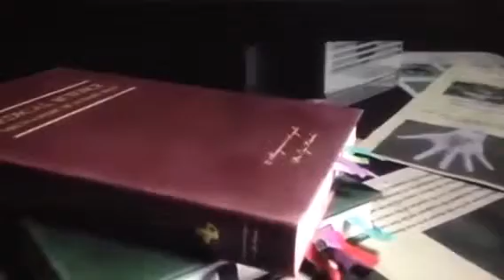Made with Video Editor